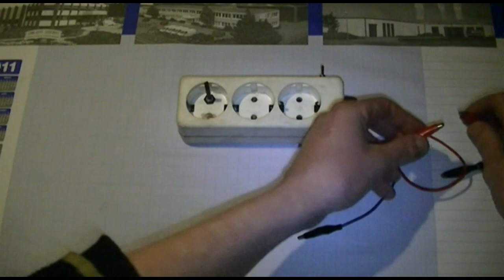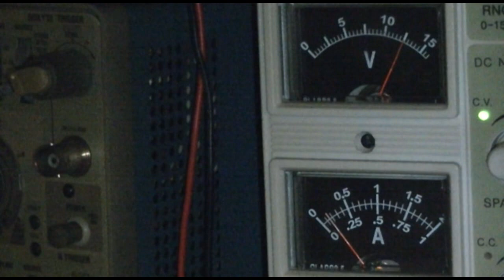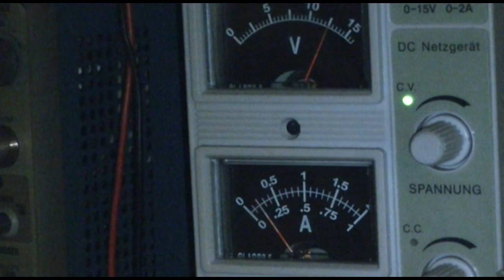Meißner Oszillator Transformator Nachbau | SSG Action4Free (Reupload nach Hack)